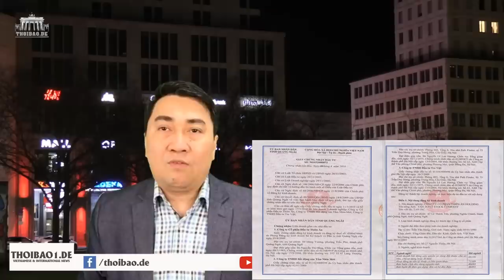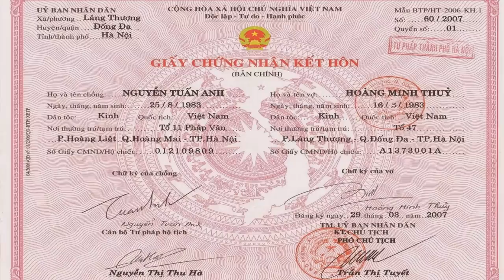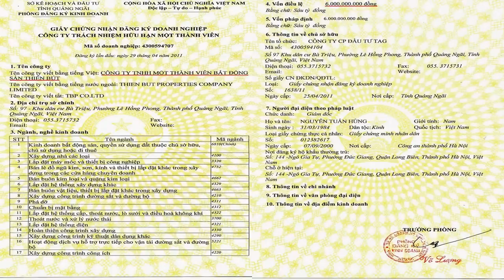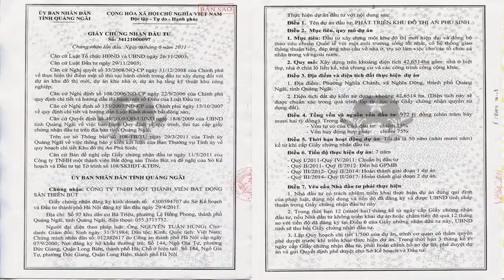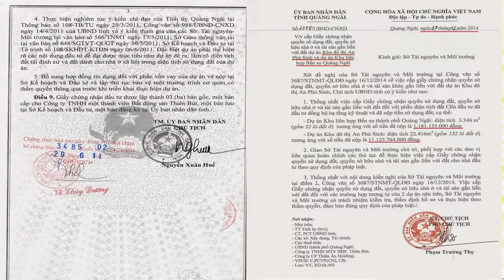Dự án nghìn tỷ của Nguyễn Tuấn Anh, con ruột Chánh án N. Hòa Bình